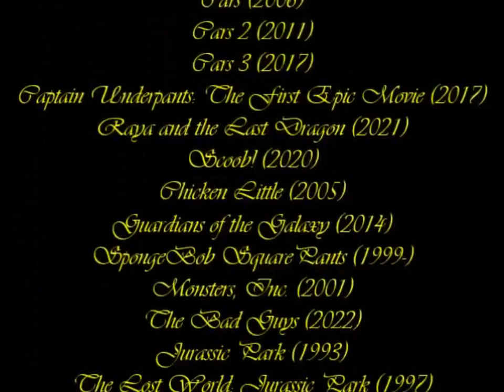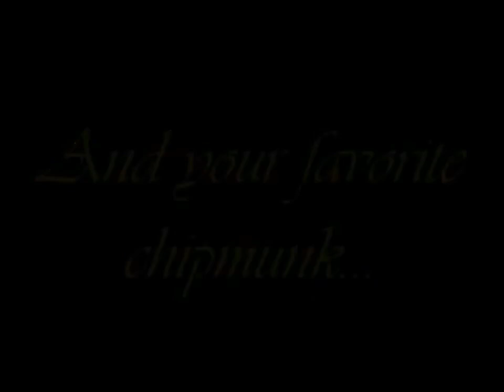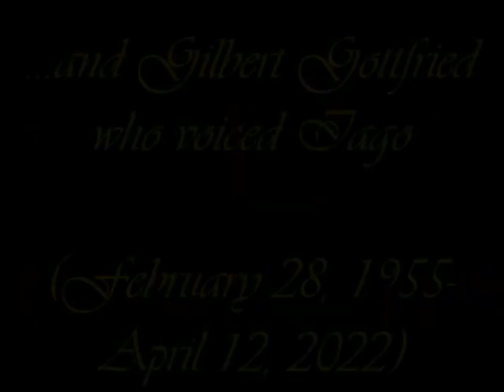Alvinladdin e os 40 Ladrões Créditos